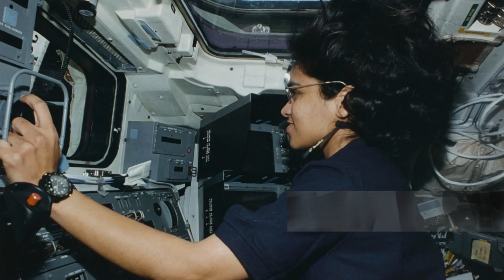An Indian American Woman in Space Kalpana Chawla- Full Story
🌐 Why Watch?
🎬 Cinematic Experience:
🧠 Enhance memory retention with our engaging storytelling.
🌐 Access quality education for free, breaking down barriers to learning.